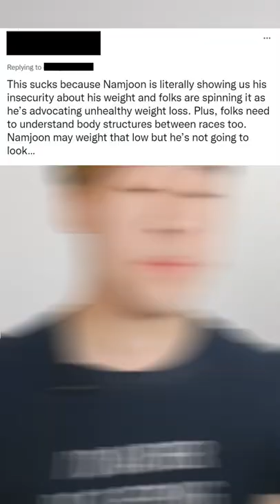ARMY MAD Jungkook TALKS FAN Who EXPOSED His DATE at TATTOO SHOP? Member SCARY ACTION TO SELF?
Today we are discussing BTS or bangtan sonyeondan news and we are going over what is being said online today about the boys. Specifically concerns over RM, and also Jungkook being seen on a date. . Just testing a new bite sized format.